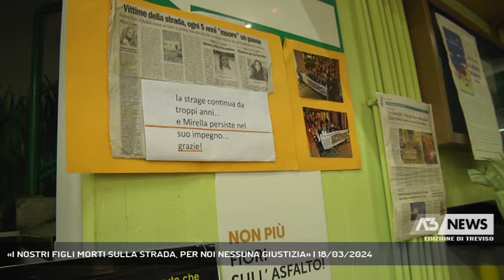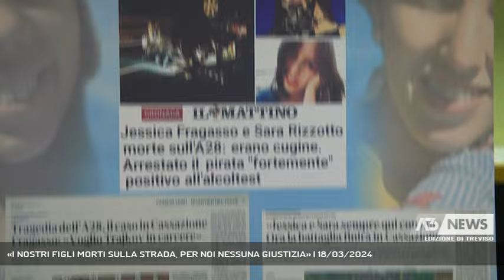«I NOSTRI FIGLI MORTI SULLA STRADA, PER NOI NESSUNA GIUSTIZIA» | 18/03/2024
A3 NEWS Treviso 18/03/2024 - TREVISO - Sicurezza sulle strade, dall'ippodromo di Treviso l'appello delle mamme che hanno perso i loro figli sulle strade. "Non c'è giustizia, solo dolore. Le istituzioni ci ascoltino". - Intervistati BARBARA VEDELAGO (Mamma di Davide Pavan), ROMINA CECCATO (Mamma di Riccardo Laugeni - Presidente Alba), BARBARA RIZZOTTO (Mamma di Jessica Fragasso e zia di Sara Rizzotto), ANTONIO FOJADELLI (già Procuratore Treviso) (Servizio di Cristian Arboit) - Segui Antenna Tre anche sul digitale terrestre! Visita il sito